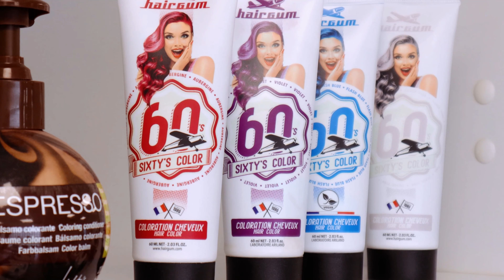Bel Hair Coiffure Mulhouse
Petite présentation du salon de coiffure Bel Hair Coiffure à Mulhouse.